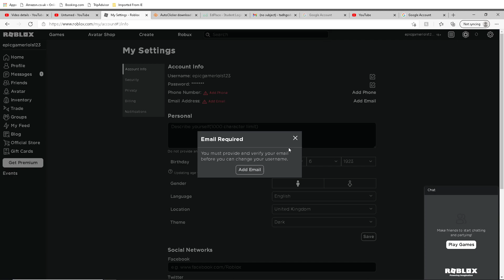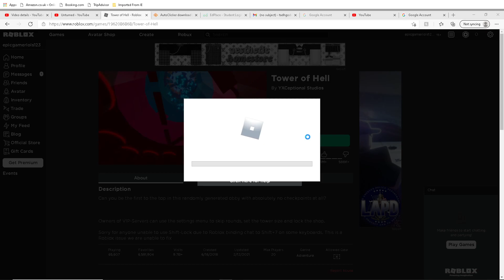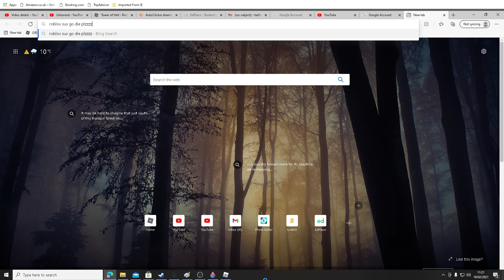roblox be like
epicgamerlols123 is the account i used.